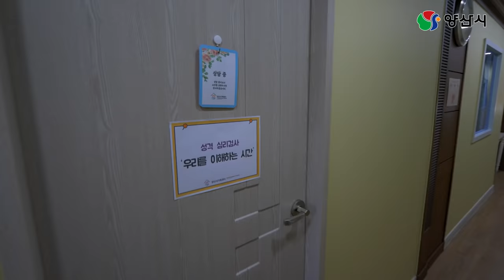가족이랑 MBTI랑 무슨 상관인가요? | 양산시민 모두를 위한 양산시가족센터 | 가족심리상담 | 1인가구 | 가족캠프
가족센터에서 왜 MBTI를 하고 있는가?

MBTI 매니아가 다녀왔습니다!!

공개일시 : 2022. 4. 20. 오후 6시